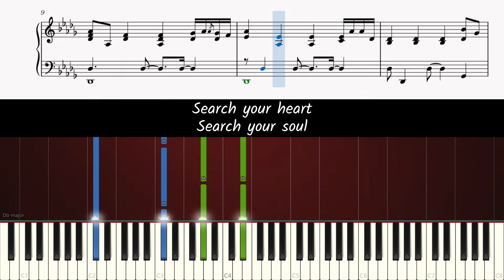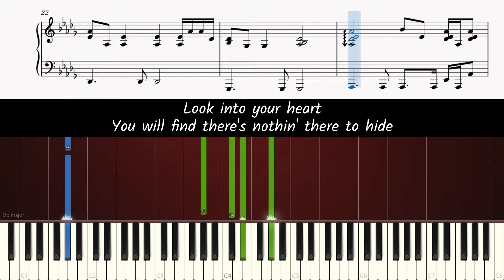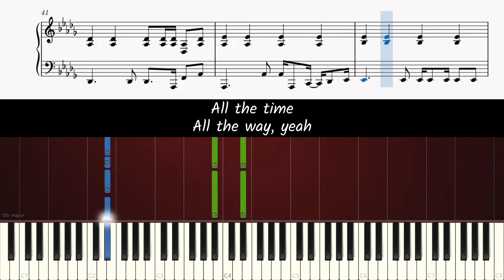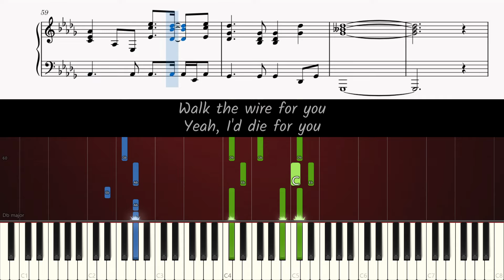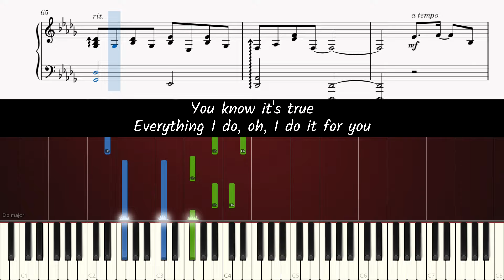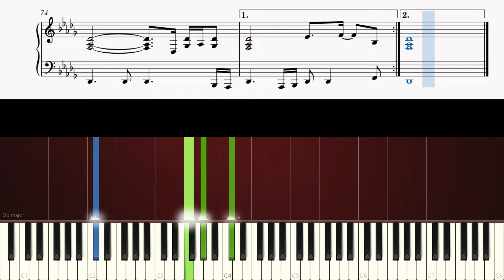Bryan Adams - (Everything I Do) I Do It for You - ACCURATE Piano Tutorial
Learn how to play (Everything I Do) I Do It for You [accompaniment only] on piano!